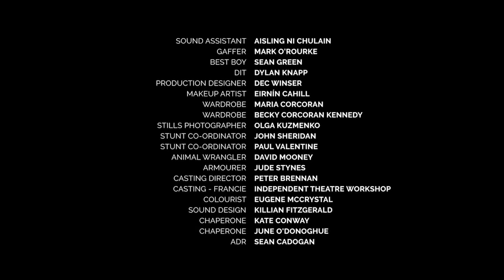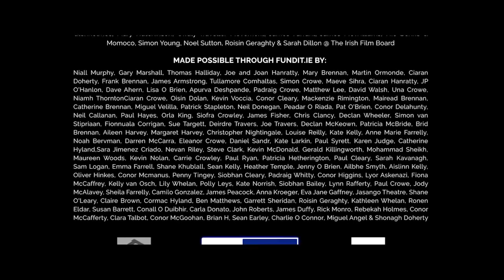''Breathe'' Award Winning LGBT Film by James Doherty Starring John Connors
''Breathe'' follows Patrick, a bare knuckle fighting Traveller who becomes increasingly concerned with his young son Francie's femininity.'
We made this back in the spring of 2015 and I'm as proud of this short film as I am of anything else I've done. The themes are so important but it is the serious approach by the director James Doherty and writer Theo Kerkis that made this film so authentic that it resonated with audiences all across the world. Was great to act along side Lynn Rafferty, Tom Connors and Lee O'Donoghue.